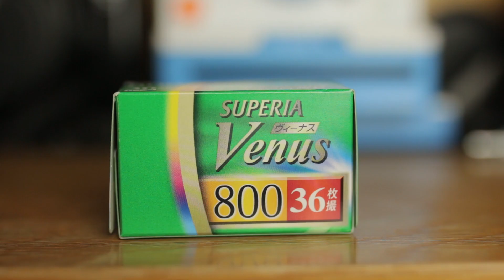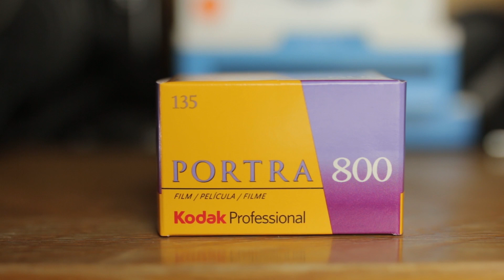Snap Shots Ep 1 - Explaining ISO, Pushing and Pulling Film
Welcome to Snap Shots! A new video series with tips and information for beginners. This week I explain ISO, Pushing and Pulling. Check it out!
Josh:
Portraits -